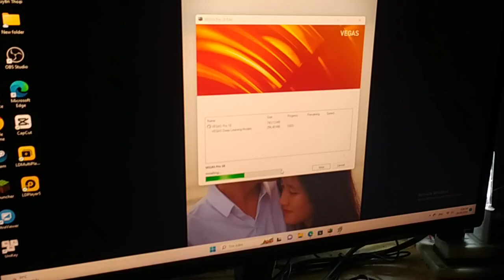Your Computer Dude!